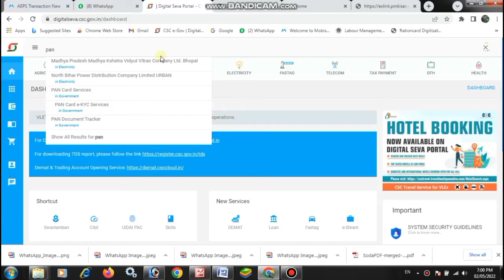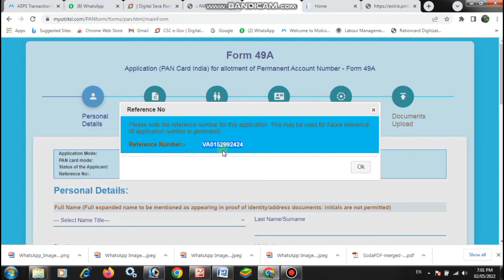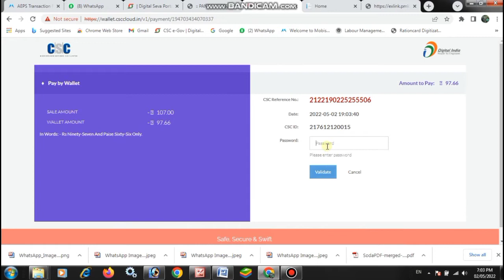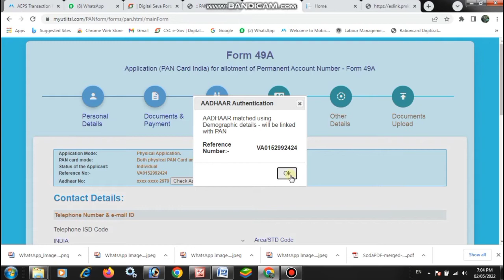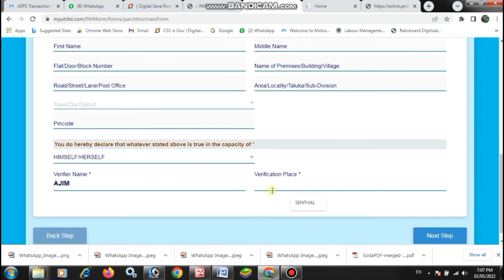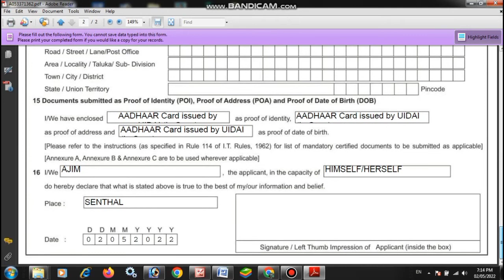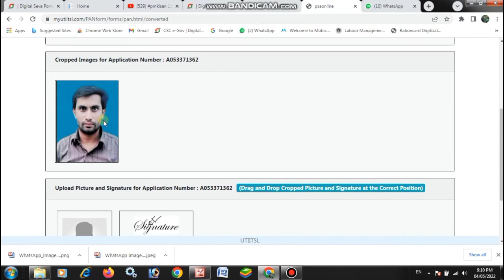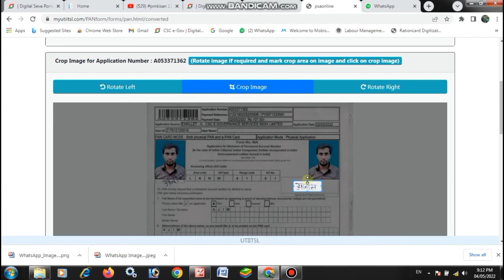New Pan Card Apply 2022 | How to Apply New Pan Card-2022 | CSC Se Pan Card Kaise Banaye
New Pan Card Apply 2022,
 Pan Card Apply 2022, Pan Card Apply,
 pan card apply online,online pan card apply,
 Ghar baithe pan card kaise banaye,pancard,
 nsdlpancard,uti pan card apply,

Discription-:-

Dosto maine is Video Me Bataya Hai Pan Card online Apply -2022 me kaise kiya Jata Hai  Agar Apne Hamare  Channel Ko Subscribe Nahi Kiya Hai To Subscribe Kare Video Ko Like Aur share Kare.

Pan card Apply Online | How Apply Pan card | Pan card Online 2022 | Pan Card Online Apply-2022-23 | Pan Card Apply in hindi |